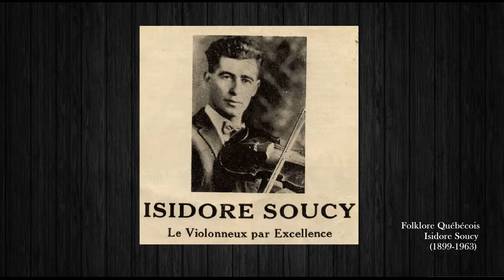Isidore Soucy - Reel du jubilé (violon/fiddler)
Enregistrement: 1935
Isidore Soucy est musicien (violon) et animateur (folklore) québécois, né Sainte-Blandine (comté de Rimouski) le 7 septembre 1899 et mort à Montréal le 7 décembre 1963.